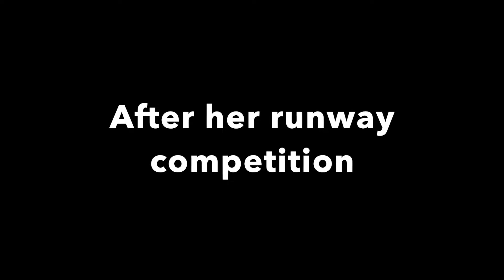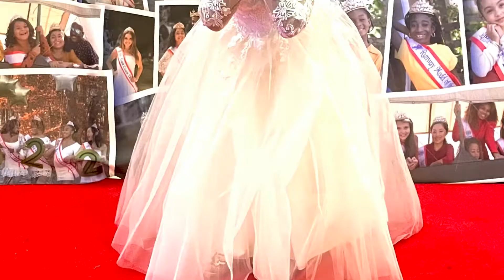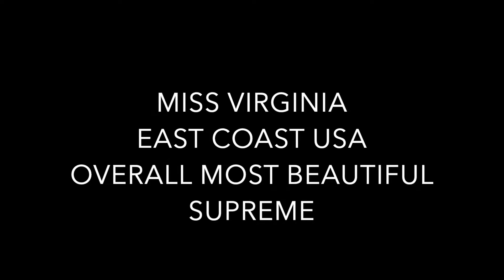JOJO'S MISS VIRGINIA PAGEANT VLOG | EAST COAST USA PAGEANT ROAD TO NATIONALS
Follow along on our pageant journey with Jojo! This is her 2nd pageant and her first opportunity to compete in@eastcoastusapageant7289! Come along for the ride! First stop- Virginiastatepageant then we are hoping to travel the roadtonationals -in New Jersey!

It means so much to us that you chose to stop by and spend some quality time with us! We hope you enjoy!

Justin, Jessica, Jordan (Jojo) and Jacob!

Equipment
Lavalier Microphone
Apple Lightning Phone Jack